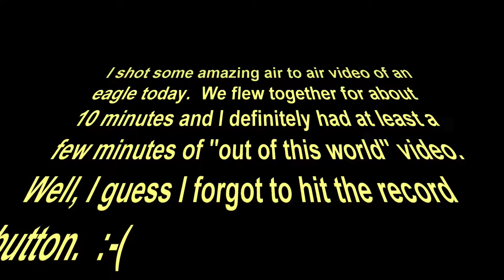Inside RV-4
Camera testing on RV-4 with Saito FG-36 engine